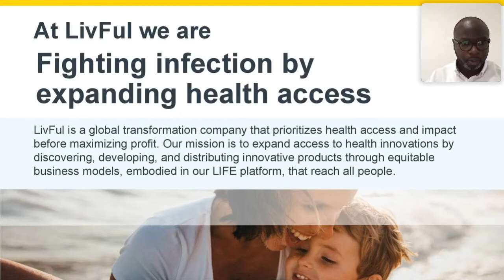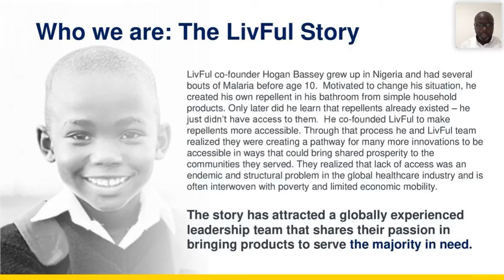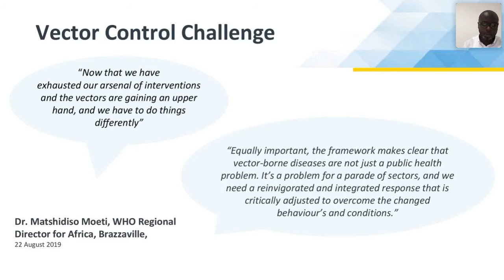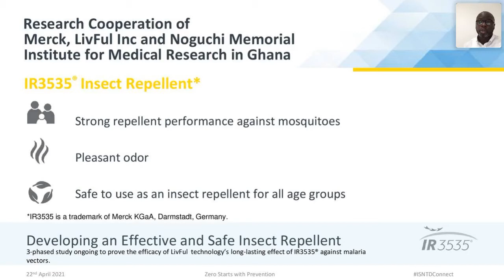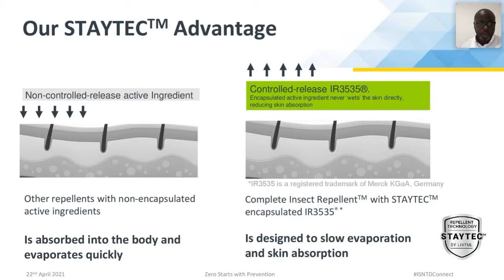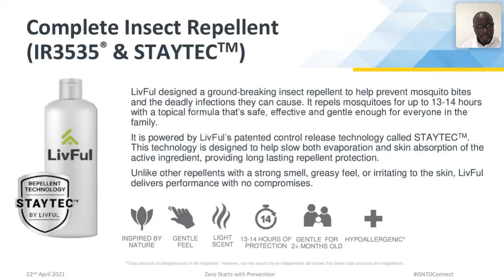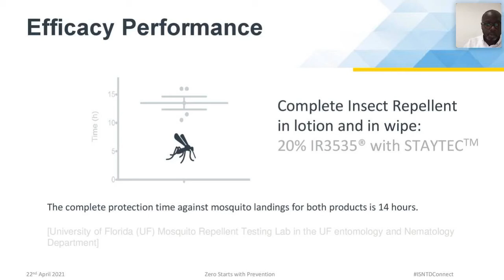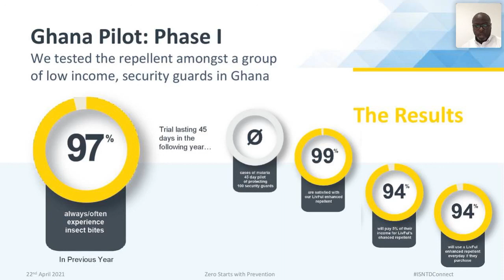World Malaria Day: Malaria prevention strategies - are we doing enough? The role of repellents.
In this presentation “Malaria Prevention Strategies: are we doing enough?”, Daniel Oppong, Managing Director at LivFul Africa, speaks about research in repellents against the malaria vectors, including field trials, as well as issues around access to these products, as part of malaria prevention strategies.

This presentation is part of a webinar (from the “ISNTD Connect” weekly series) marking World Malaria Day 2021, highlighting the innovations, partnerships and strategies within prevention as a crucial element of reaching the global goal of Zero Malaria.

"Zero Malaria Starts with Prevention" (full recording with

Dr Beatrice Greco (Head of R&D and Access, Global Health Institute, Merck): "As One Against Malaria"

Prof Isaac Quaye (President, Pan African Ovale and Vivax Network PAVON, Regent University, Ghana): "P. vivax emergence in Africa: a ticking time bomb?"

Prof Abraham Anang (Director Noguchi Memorial Institute for Medical Research, Ghana): "Healthcare system strengthening through capacity building"

Recorded on Thursday 22nd April 2021 as part of our ISNTD Connect online series, launched in 2020 to keep professionals in tropical and global health connected during the COVID19 pandemic.